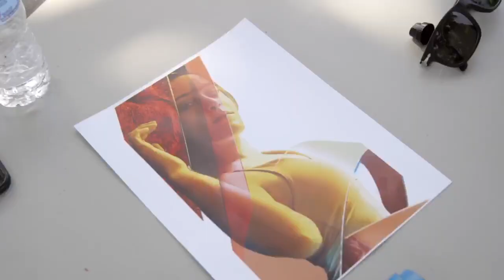Art Week 2018 | Ashop Crew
🎥 | Chop Em Down